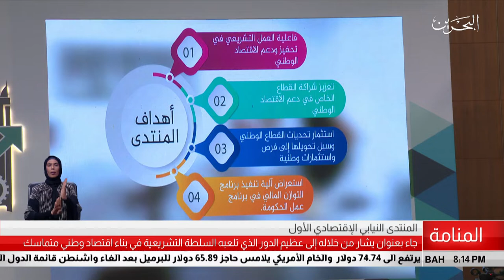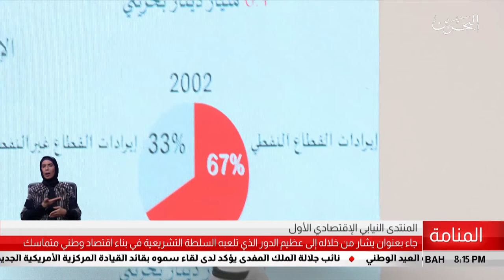البحرين مركز الأخبار : المنتدى النيبابي الإقتصادي الأول 25-04-2019